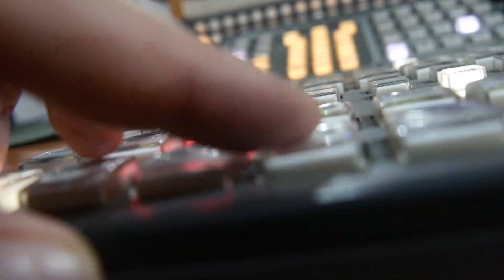keep &no keep promotion